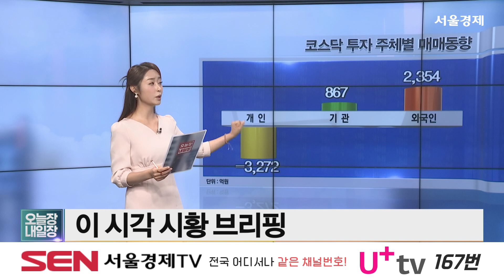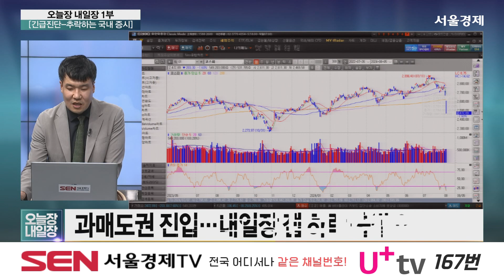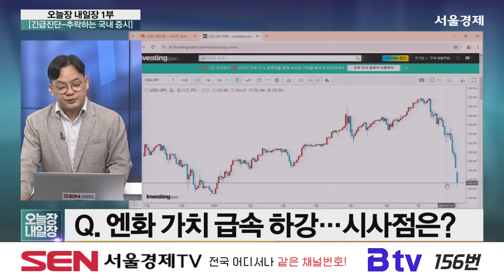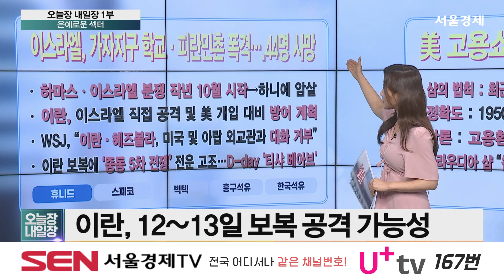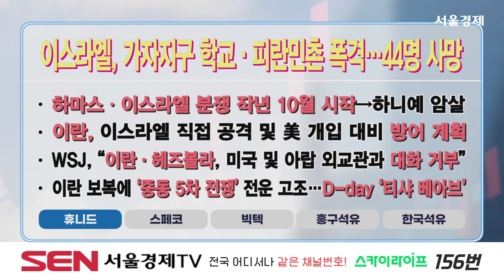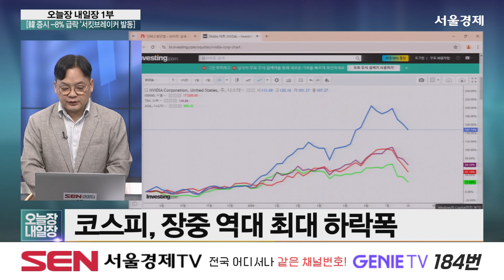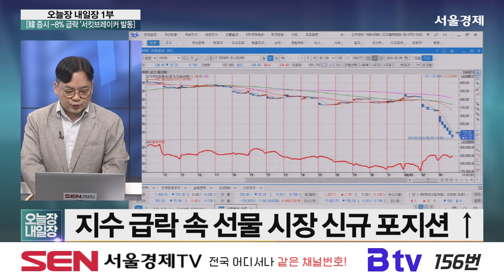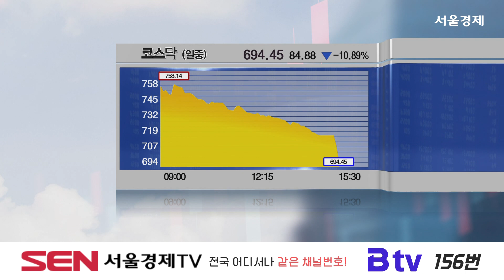오늘장 내일장 1부_349회_20240805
1) 이 시각 시황 (출연자: 백선혜)
증시 폭락에 코스닥까지 사이드카 발동…코스닥150선물 6%↓
中, 7월 차이신 서비스업 PMI 52.1…전월 대비 반등
한양증권, KCGI 우선협상대상자 선정 소식에 급등
반도체주 급락, 하락의 마침표는?

2) 출연진
김종효 / 알파경제 이사

3) 은예로운 섹터
오늘장 특징 : 이스라엘, 가자지구 학교·피란민촌 폭격….44명 사망

휴니드
스페코
빅텍
흥구석유
한국석유